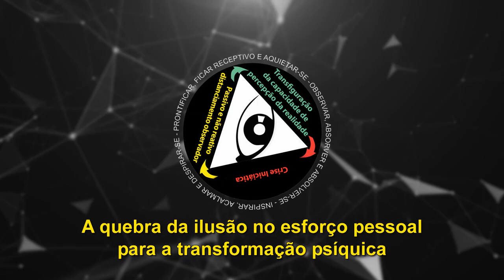A quebra da ilusão no esforço pessoal para a transformação psíquica - parte 1